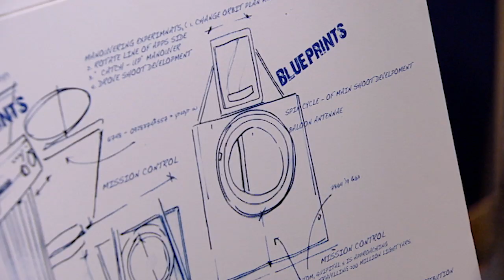Double Trouble - Dani's House: Series 2, Episode 5 | ZeeKay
The latest episode in the brand new series of hit sitcom “Dani’s House”. Sam and Jack are tired of Dani always ditching them for auditions and try-outs, so she promises them faithfully that she won’t let them down again.  When the perfect audition clashes with a date with her mates, Dani has to find a way out fast.  Luckily she runs into Maggie, who could be her double.  Maggie agrees to stand in for Dani but soon turns out to be more trouble than Dani could have imagined, especially when she starts advising Max and Ben on their project to build a moon rocket.  Starring Dani Harmer (with a guest appearance from pop stars - Jess & Kelly)